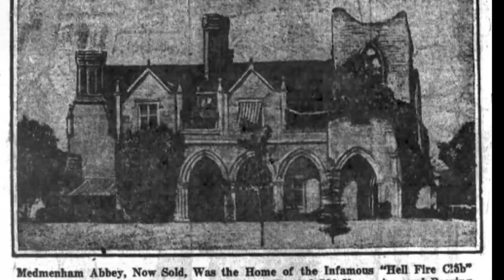Hellfire Club and the George and Vulture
The tour of London's occult history continues with the Hellfire Club at the George and the Vulture.  The Hellfire Club is on the great secret history stories ever told, whose orgies where later retold in Eyes Wide Shut.